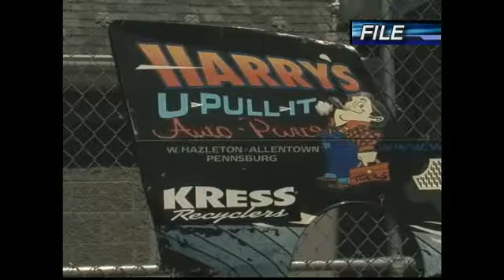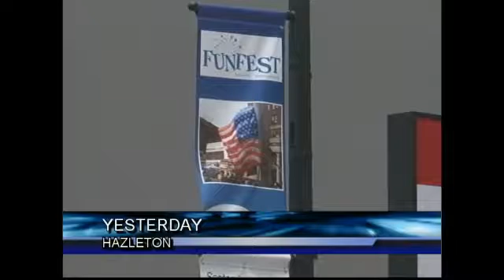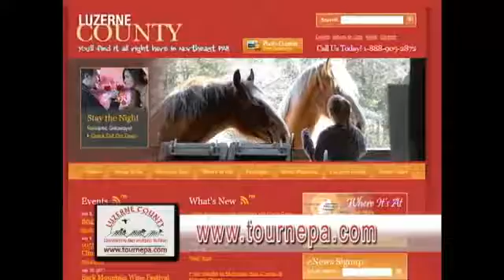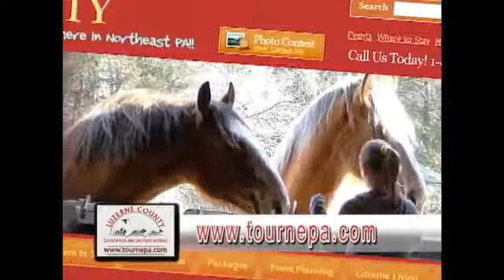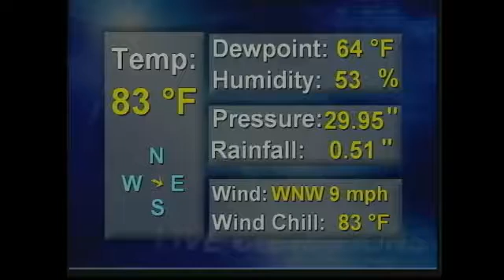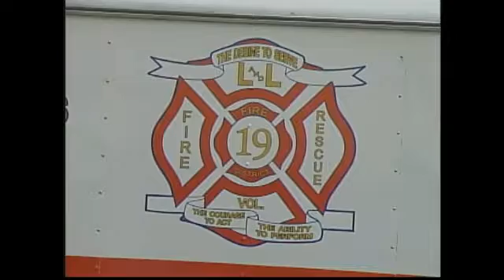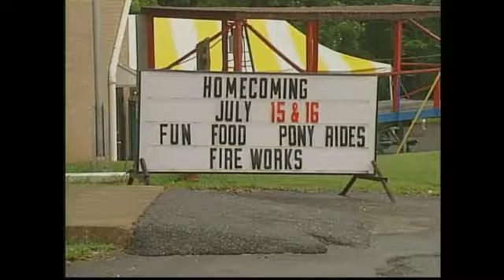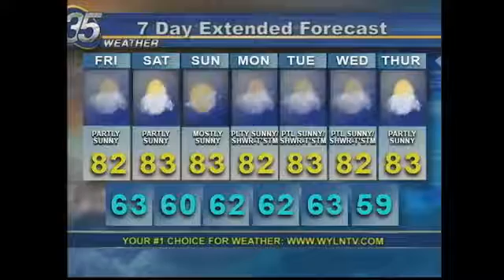EVENING EDITION JULY 14 2016